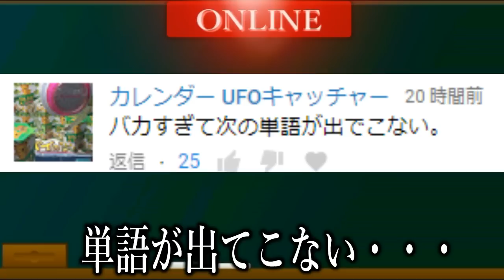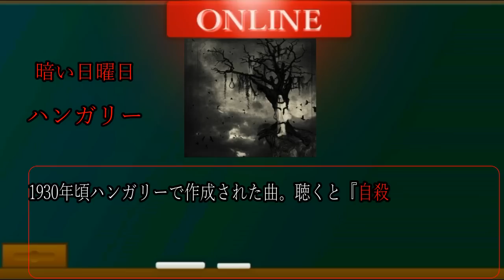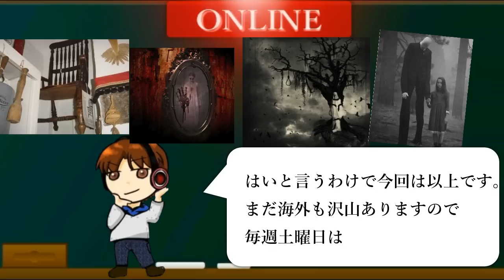【都市伝説】海外で有名な話を一気に紹介します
30秒紹介応募メールアドレス

人気動画
音楽
フリーBGM（音楽素材）Losstime Life
効果音ラボ